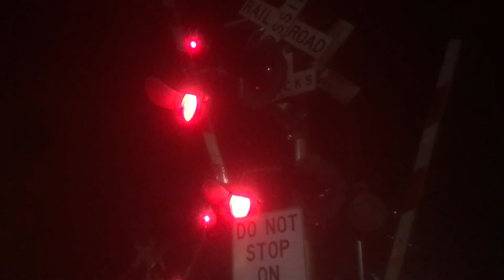RARE!!! NJT 4614 Adtranz ALP-46 with EMD Steel Bell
Locomotive Model: ALP-46
Fleet: NJT 4614
Based Locomotive Design: Adtranz DB Class 101
Bell: EMD Steel Bell
Traction Motor: Bombardier MITRAC GTO-VVVF
Locomotive Replaced: ABB ALP-44
Coaches: Bombardier Multilevel I and II Cars

Line: Montclair-Boonton Line
Track: 1
Train: NJT 6293
Coming from: Moynihan Train Hall (Pennsylvania Station, Midtown Manhattan, New York)
Destination: Montclair State University
Previous Station: Mountain Avenue
Next Station/Final Destination: Montclair State University